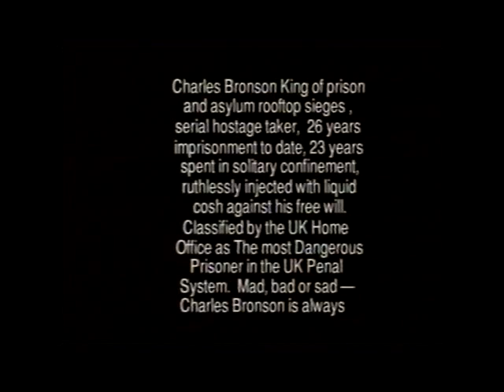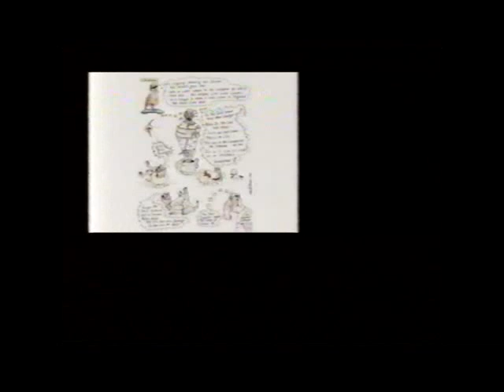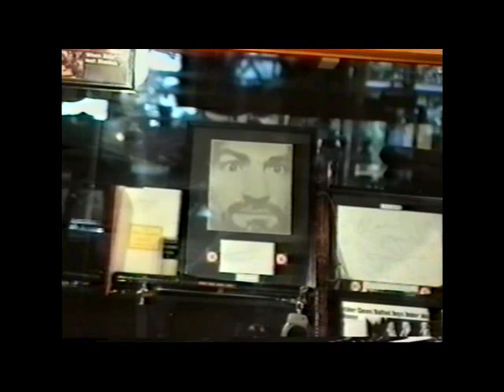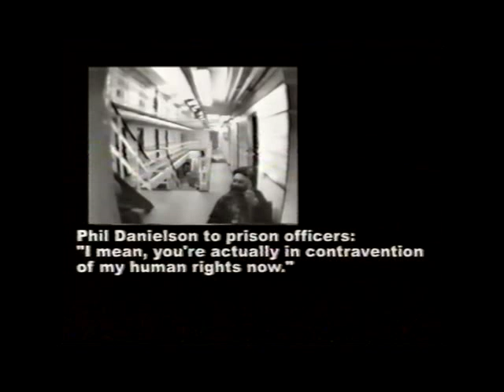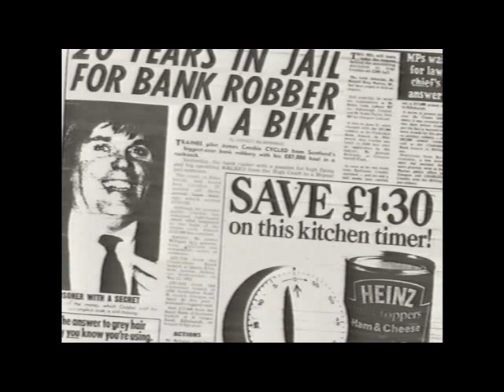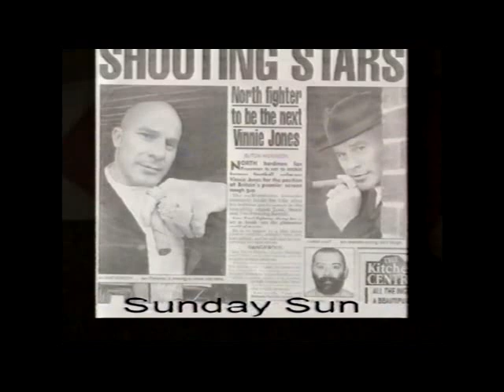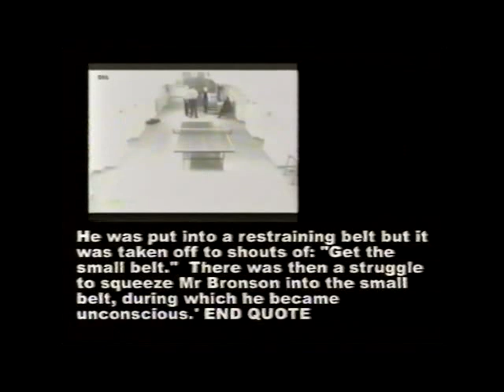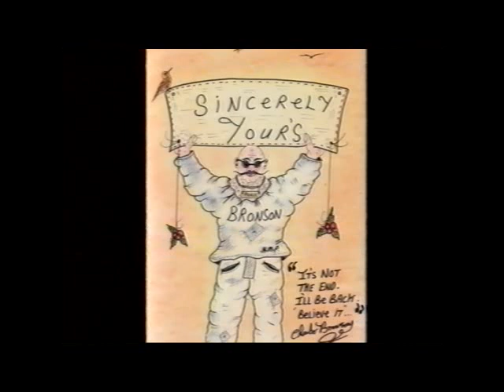The Stephen Richards Charlie Salvador Documentary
Follow Steve Wraith On:

Facebook: LIKE the Steve Wraith Page

OR